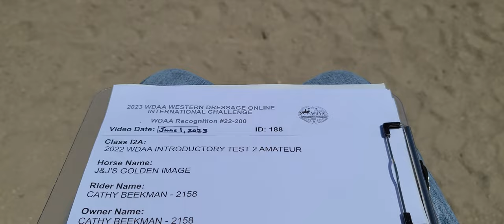June 1, 2023 I2A #188 CBeekman J&Js Golden Image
Intro test 2 Amateur